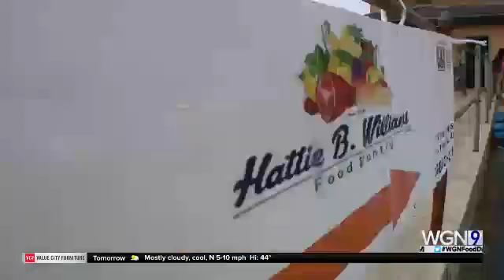WGN FD segment 3